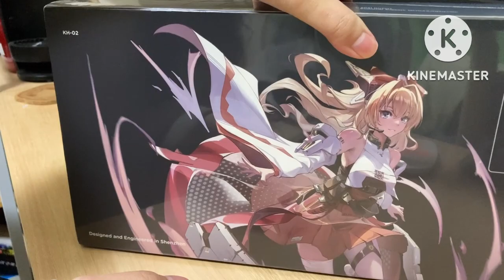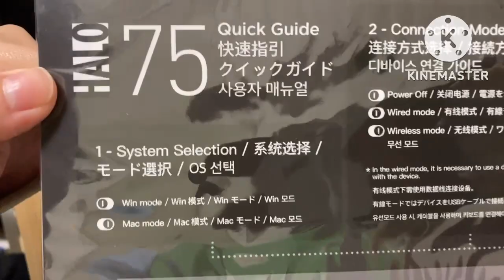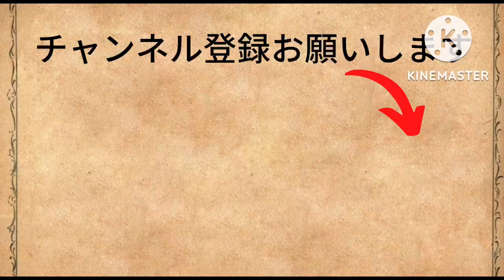またキーボード買っちゃいました。NuPhy Halo75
またまた買っちゃいましたよ！
めっちゃ可愛いです。
真っ白いので汚さないように気をつけます。
本当に素晴らしいキーボードです。
でもやっぱり一番はキークロンです！！

それでは是非ご視聴ください。